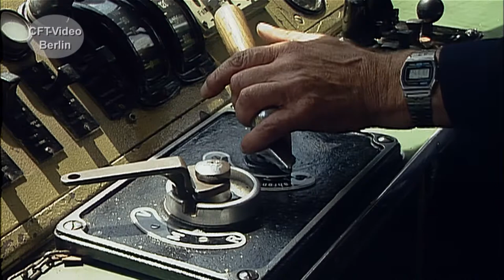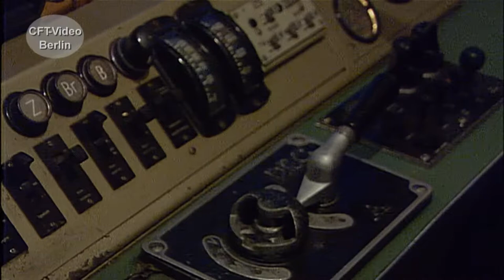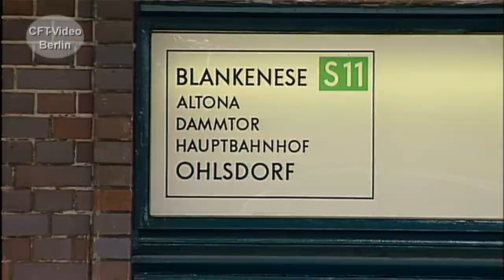Hamburger S-Bahn: damals war´s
Seit 1939 gibt es in Hamburg die Gleichstrom S-Bahn. Die erste Zuggeneration wird zunächst als ET 171 bezeichnet und später als 471. Bis Anfang der 2000er Jahre sind die Züge gefahren. Wir haben vor der Abstellung in Hamburg ausführlich gedreht, waren beim Aufrüsten dabei und sind mitgefahren. Viel Spaß beim Anschauen. Hier mehr zur Hamburger S-Bahn
Für nur 2,99/Monat Kanalmitglied werden und inzwischen rund 50 Filme ohne Werbung Anschauen.